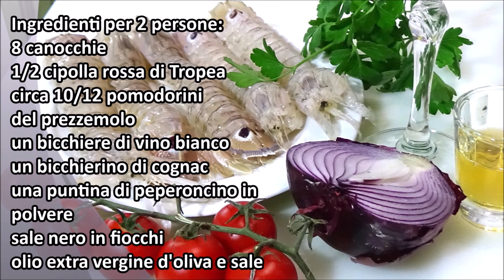Canocchie alla "busara"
Ingredienti per 2 persone:
8 canocchie
1/2 cipolla rossa di Tropea
circa 10/12 pomodorini
del prezzemolo
un bicchiere di vino bianco
un bicchierino di cognac
una puntina di peperoncino in polvere
sale nero in fiocchi e